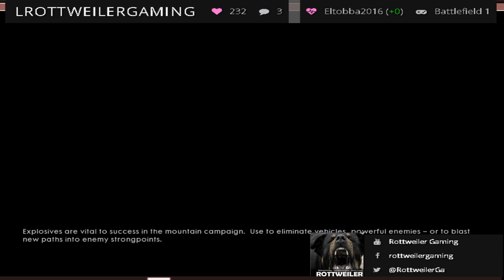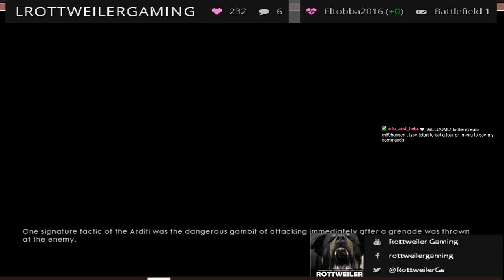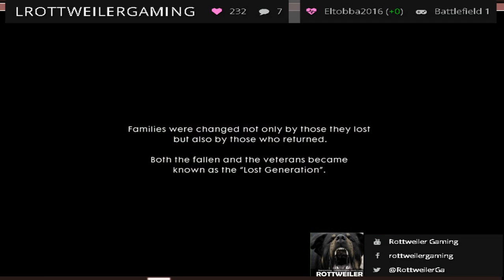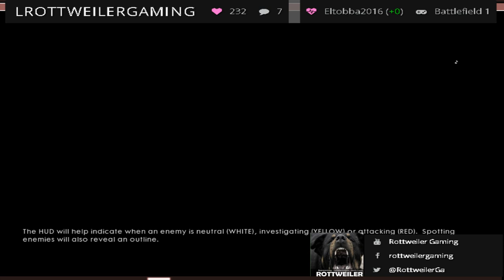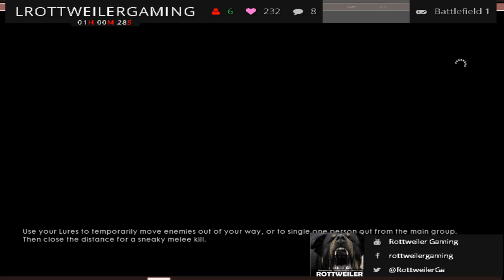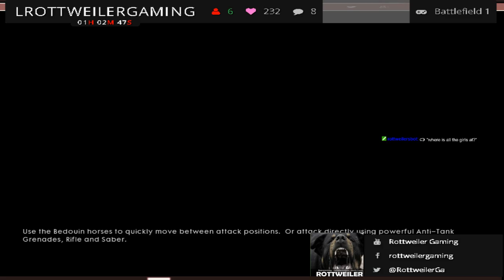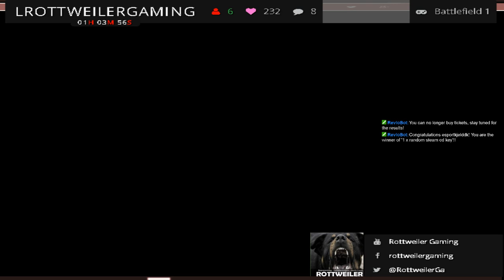battlefield 1 singleplayer . part 3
- Giveaway 1x 5 random keys to steam - 30 + OLD BOYS GAMING - danish / english -- Watch live